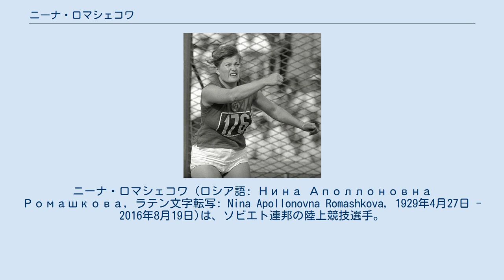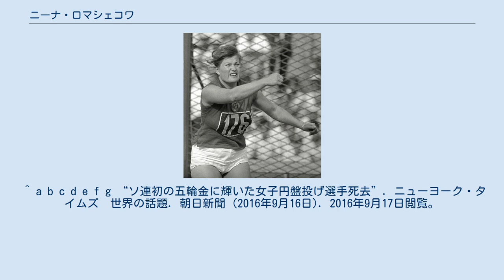ニーナ・ロマシェコワ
ニーナ・ロマシェコワ (ロシア語: Нина Аполлоновна Ромашкова, ラテン文字転写: Nina Apollonovna Romashkova, 1929年4月27日 - 2016年8月19日)は、ソビエト連邦の陸上競技選手。
円盤投の選手として1952年ヘルシンキオリンピックから4大会連続して出場。
1952年、1960年大会で金メダルを獲得した選手である。
ソビエト連邦がオリンピックに初出場した1952年大会の金メダル第1号選手がロマシェコワである。
結婚前の姓からニーナ・ポノマレワ (Нина Пономарёва) とも記される。
 1929年、スベルドロフスク（現エカテリンブルク）付近の強制収容所（ラーゲリ）で出生。
父は教会関係の家に生まれた芸術家、母は富農の家の出身であった。
1936年、両親の釈放とともにコーカサス・スタヴロポリ地方のエセントゥキ (Yessentuki) に移住。
 1947年から陸上競技に取り組み始めたロマシェコワは、1948年にはスタヴロポリ地方の競技会で30.53mという地方の新記録を樹立。
その後、1951年にはソ連のチャンピオンとなっている。
 ヘルシンキオリンピック出場前に結婚し、姓はロマシェコワとなった。
 1952年ヘルシンキオリンピックは、ソ連が初めて出場したオリンピックであった。
女子円盤投には17カ国から20選手が出場していた。
大会記録は1936年のドイツのギーゼラ・マウアーマイヤーの47.63mであった。
 ロマシェコワはまず予選ラウンドで45.05mを出し、予選通過記録36.00mを楽に突破した。
 決勝ラウンド第1投目で45.16mの記録を出し。
同じソ連のニーナ・ドゥンバゼに次いで2位となる。
しかし2投目に50.84mを出し、オリンピック記録を3メートル以上更新するビッグスローでトップに立つ。
3投目でも51.42mとさらに記録を更新し、金メダルを確定させた。
ソ連がオリンピックに出場して初めての金メダルである。
 オリンピックから1ヶ月もたっていない8月にオデッサでおこなわれた競技会で53.61mの世界新記録を樹立する。
1954年にはヨーロッパ選手権を制覇。
1956年メルボルンオリンピックでは銅メダルを獲得。
1957年には赤旗勲章を受章。
1960年ローマオリンピックに出場しオリンピック3大会連続出場を果たす。
そしてこの大会で2大会ぶりの金メダルを獲得した。
 1964年東京オリンピックにも出場したが、11位に終わった。
1966年に現役引退。
 2016年8月19日、87歳で死去。
 ^ a b c d e f g “ソ連初の五輪金に輝いた女子円盤投げ選手死去”. ニューヨーク・タイムズ　世界の話題. 朝日新聞 (2016年9月16日). 2016年9月17日閲覧。
 ^ Nina Ponomareva, Soviet Olympian Who Set Off a Diplomatic Crisis, Dies at 87 New York Times、2016年8月23日